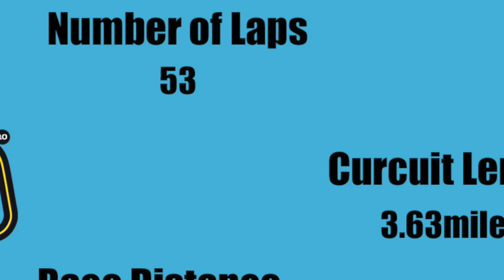Will Lewis Hamilton Win The French Grand Prix? | French Grand Prix Preview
We have another exciting weekend at the French Grand Prix. Here is some information to keep you up to date.